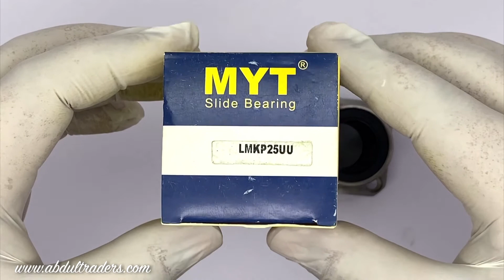LMKP 25UU MYT | LINEAR MOTION BEARINGS | ABDUL TRADERS